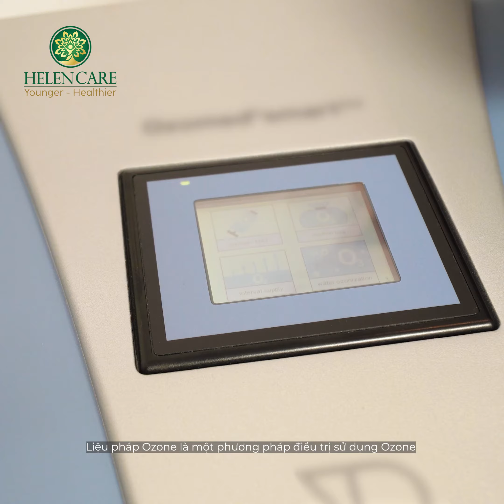QUY TRÌNH LIỆU PHÁP OZONE PLUS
Liệu_pháp_ozone_plus mang đến những công dụng tuyệt vời trong việc điều trị các bệnh sau đây
✅Điều trị loét
✅Kháng vi khuẩn và vi rút
✅Tiểu đường
✅Thoái hóa điểm vàng
✅Thoát vị đĩa đệm và kiểm soát đau
✅Hỗ trợ điều trị ung thư
✅Hồi phục sinh lực hậu phẫu thuật, sau cơn bạo bệnh hoặc hỗ trợ thể dục thể chất
✅Điều trị biến chứng thận và gan
✅Rối loạn tuần hoàn động mạch
✅Rối loạn tuần hoàn động mạch ngoại vi
✅Bệnh mạch máu – nguy cơ đột quỵ
✅Bệnh do vi rút gây ra
✅Suy giảm hệ miễn dịch

Liệu pháp Thanh lọc máu Ozone Plus là công nghệ được chuyển giao trực tiếp từ Châu Âu, đã giúp cho hơn 2000 khách hàng sống khỏe hơn, chất lượng hơn mỗi ngày.
🔻Cải thiện tình trạng sức khỏe đến 80% chỉ sau 1 lần thực hiện.
🔻Phác đồ riêng biệt cho từng khách hàng.
🔻Thăm khám và giải đáp 1:1 bởi bác sĩ hàng đầu.
🔻An toàn, chuẩn Y khoa.

Các bệnh lý mạn tính, cấp tính dựa vào các chẩn đoán từ cấp độ tế bào, HelenCare có chương trình cá nhân hóa về liệu pháp theo tiêu chuẩn của Hiệp hội an toàn Y tế quốc tế.

Trung tâm Y Sinh học HelenCare
🏢6A Phạm Đình Toái, Phường Võ Thị Sáu, Quận 3, Hồ Chí Minh
🏢15 Nguyễn Lương Bằng, Phường Tân Phú, Quận 7, Hồ Chí Minh